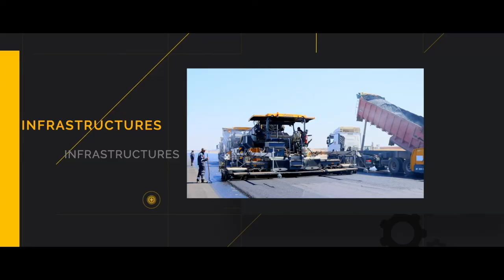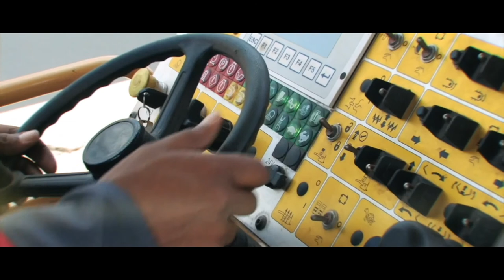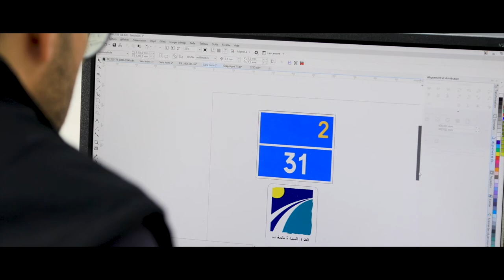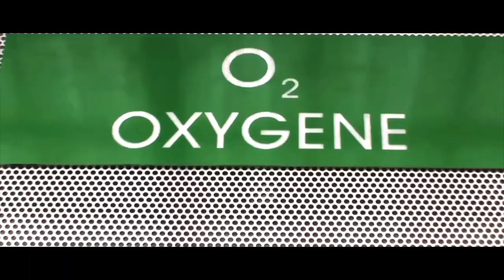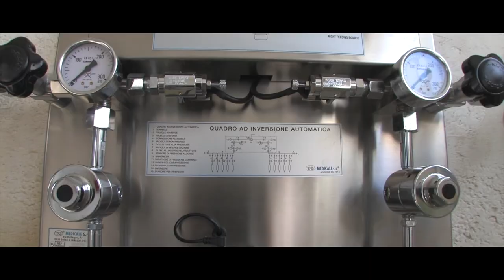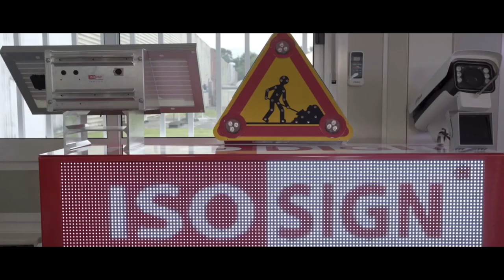delta holding | Un demi siècle de passion - 2021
Avec ses 34 filiales et participations, le groupe delta holding se hisse au rang des acteurs économiques les plus performants à l'échelle nationale et régionale. Ses 4 métiers diversifiés ainsi que ses 3600 collaborateurs présents sur plus de 16 sites dans 4 pays en Afrique et en Europe, lui confèrent un savoir-faire et une expertise de renom. Le groupe est coté à la bourse de Casablanca.